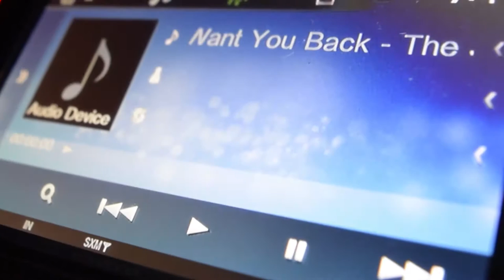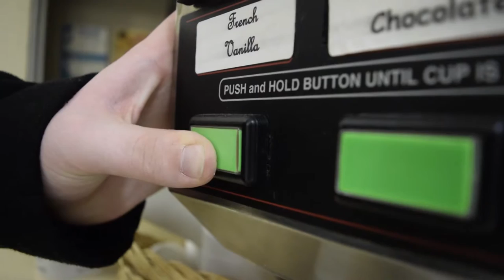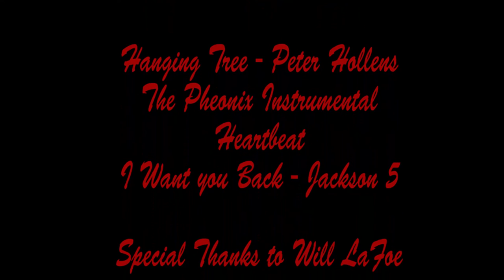Masquerade - A Short Film